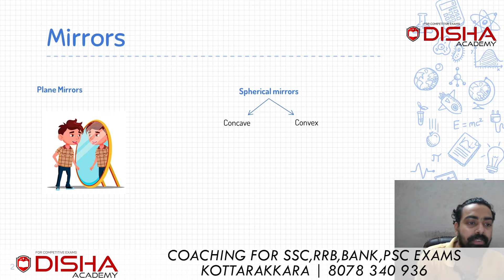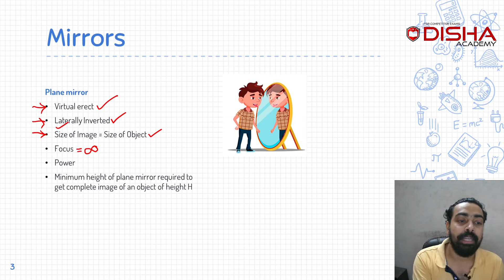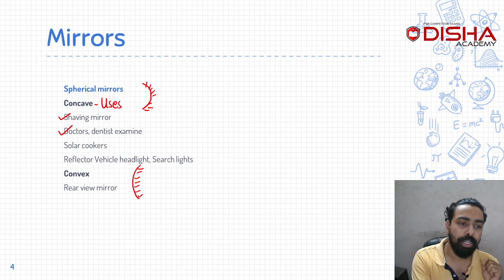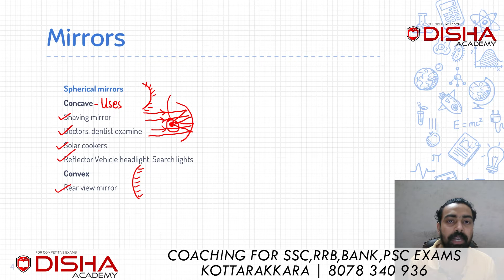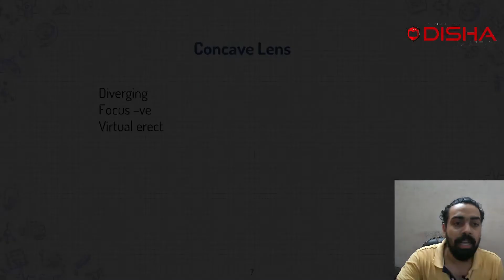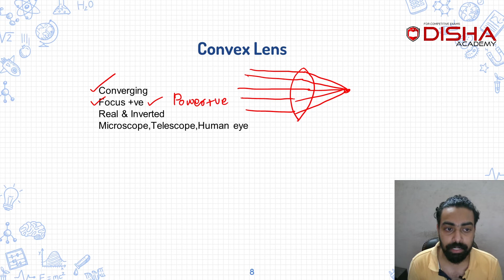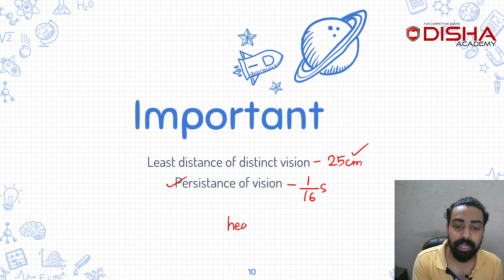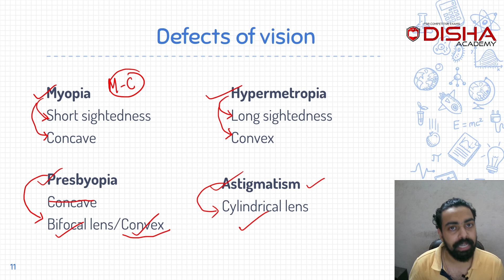Mirrors & Lenses | SSC CHSL CGL MTS | Class in Malayalam | General Science | Physics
Down our Application for full videos